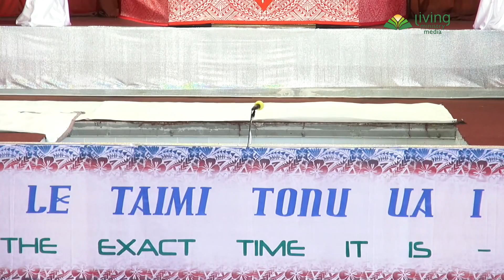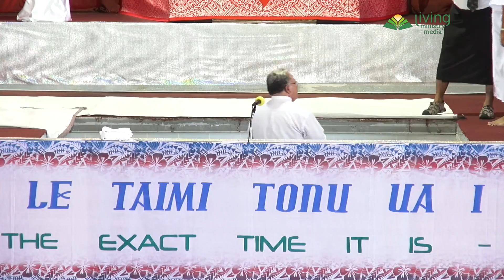2nd Sabbath Baptism - Sept 3rd, 2016